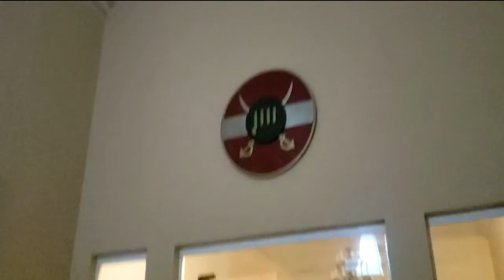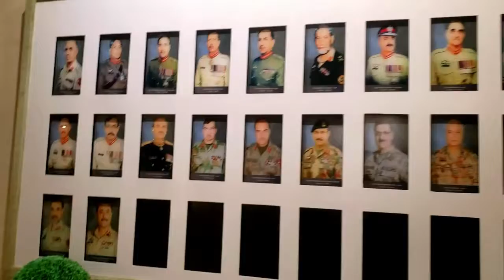cantt last day